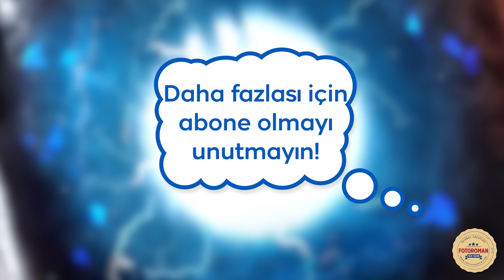Sancak Savaşı Kamera Arkası | Tozkoparan İskender Gölge